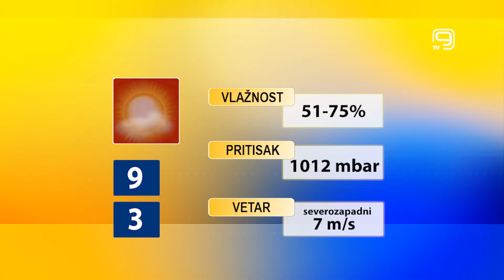TV KANAL 9, NOVI SAD: VREMENSKA I BIOPROGNOZA, 22.2.2022.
U Novom Sadu danas promenljivo oblačno i svežije u odnosu na prethodne dane, a sutra će nam, kažu meteorolozi, ponovo trebati kišobrani.